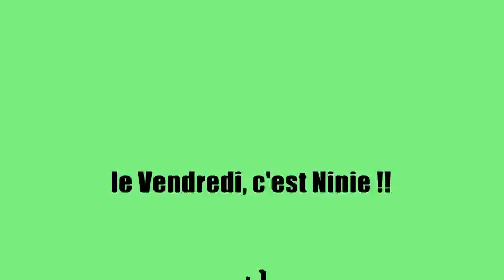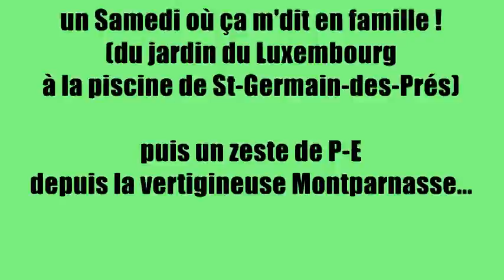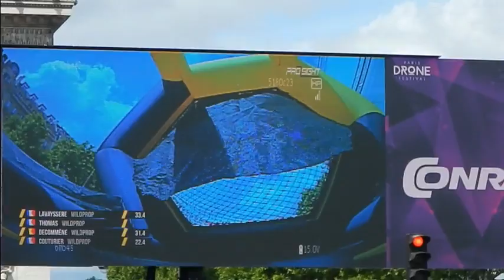un VSD en IdF